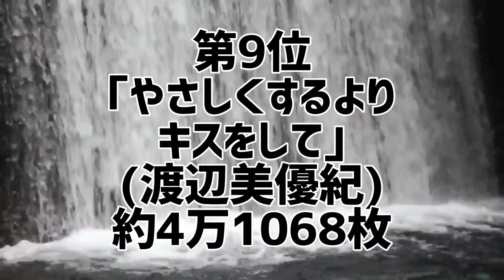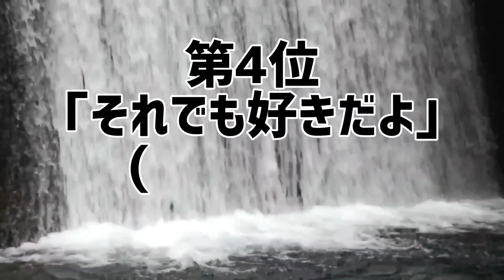AKBグループソロシングル最高売上ランキング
AKBグループのソロシングルを最高売上枚数別にランキング化。
シングルの最高売上枚数を集計した禁断のランキング。
あなたは本当のAKBグループを知っていますか？

●シングル最高売上ランキング
1位 ｢Dear J｣(板野友美)
2位 ｢Flower｣(前田敦子)
3位 ｢シンクロときめき｣(渡辺麻友)
4位 ｢それでも好きだよ｣(指原莉乃)
5位 ｢ショートケーキ｣(柏木由紀)
6位 ｢Jane Doe｣(高橋みなみ)
7位 ｢無人駅｣(岩佐美咲)
8位 ｢まさか｣(河西智美)
9位 ｢やさしくするよりキスをして｣(渡辺美優紀)
10位 ｢イチリンソウ｣(山本彩)
11位 ｢いつもそばに｣(倉持明日香)
12位 ｢えれぴょん｣(小野恵令奈)
13位 ｢メンドクサイ愛情｣(大島麻衣)

10代俳優･女優別主演映画総興行収入ランキング
全順位の完全版はこちら↓

20代俳優･女優別主演映画総興行収入ランキング

30代俳優･女優別主演映画総興行収入ランキング